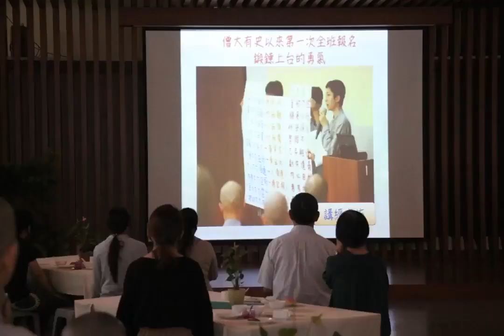感謝親眷護持出家 法鼓僧大辦感恩茶會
將不捨兒女出家的心念轉化，昇華成為孩子圓滿剃度信願的支柱。30多位求度行者的家長與親友，於17日下午應邀參與法鼓山僧伽大學在國際宴會廳舉辦的感恩茶會。在場家長都深盼兒女出家後，能藉由僧團的指引學習，實現奉獻自己、利益眾生的學佛心願。

向求度行者的俗家親眷逐一問候，表達感佩，僧大院長方丈和尚果暉法師在在感謝行者們的家長，相信法鼓山的僧才教育，將孩子布施給三寶、給社會。同時期許求度行者，要深切感恩父母家人給予的成就；也勸請俗家親眷們寬心、放心，歡迎時常參與法鼓山的活動，隨時看見孩子出家後的成長。

方丈和尚並表示「三寶萬世明燈」，目前世界各處都很需要佛法，唯有心靈環保能根本解決個人內在問題，還能以修行開發的慈悲、智慧，幫助世界解決外在環境問題。出家之後，既能成就自身的慈悲智慧功德，又能幫助他人，人人都是法師所關懷的對象，也可以到各地弘法利生，為世界創造平安、健康、幸福、快樂的將來。

茶會中，除了藉由影片，傳遞 聖嚴法師培育僧才、利益眾生的創辦悲願，求度行者也坦然分享從繁忙的課程、作務，所獲得的清淨安定，並真誠地對來得及或來不及道謝、道愛的家人，說出心中的感恩，融化家長們不捨的心。副院長常寬法師、果幸法師也一一介紹從香港、澳門、俄羅斯、馬來西亞，以及臺灣各地，前來求學出家的15位求度行者，在校種種優異的表現。

為即將達成出家願心的演滿行者，帶來滿滿的祝福，吳雲龍老菩薩、蕭宿美老菩薩都認為，能夠學佛出家，是法師的因緣、福報，因此相當支持孩子們做自己想要做的。蕭宿美老菩薩希望孩子在剃度後，能夠不忘初心；吳雲龍老菩薩則是微笑著鼓勵說：「成果要靠自己努力」。

為新戒法師們恭喜祝福、護持成就。法鼓山僧伽大學將於8/29(地藏菩薩聖誕紀念日)上午9點，在園區大殿為15位求度行者隆重舉辦剃度大典；並提前在8/27晚間6點半、8/28下午1點半，舉行「剃度大悲懺法會」，邀請十方信眾參與祈福，與新戒法師們，同來傳承佛陀的慧命，清淨眾生的煩惱。